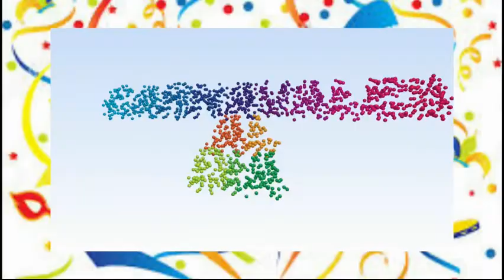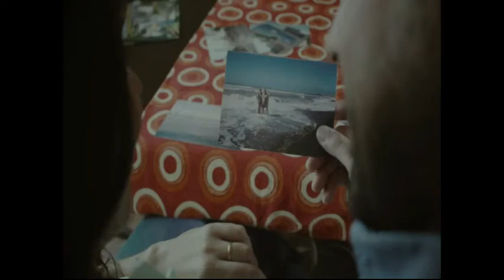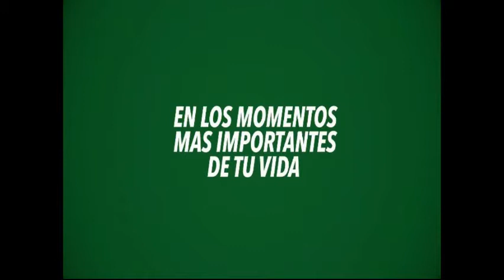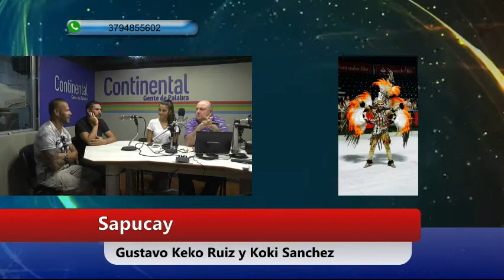Carnavales al día- Viernes 27 de enero 2017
Invitadas: Nicole Jones Romero  y Marta Moncada..